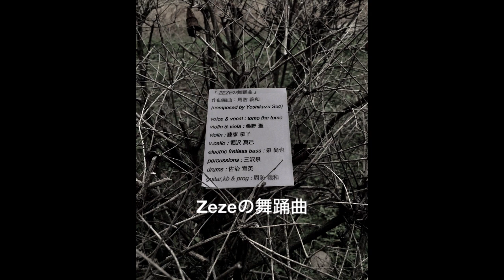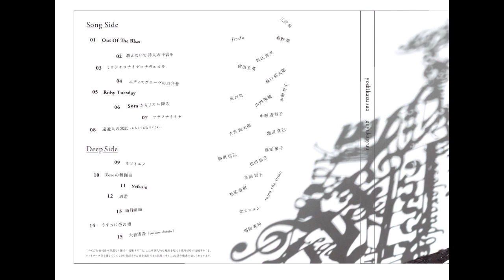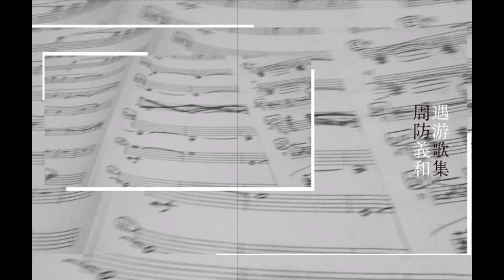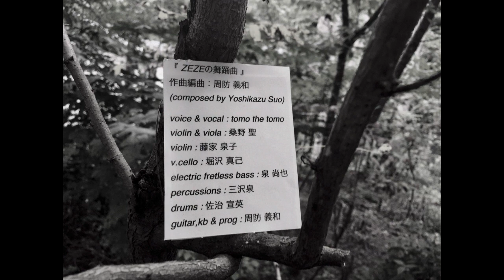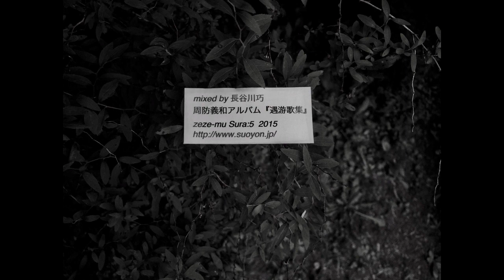Zezeの舞踊曲（Zeze's Dance）short version2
「Zezeの舞踊曲」作編曲：周防義和（composed by Yoshikazu Suo）
voice & vocal : tomo the tomo　electric fretless bass : 泉 尚也
violin(solo) & viola : 桑野 聖    violin : 藤家 泉子　v.cello : 堀沢 真己
percussions : 三沢 泉    drums : 佐治 宣英
guitar,keyboard & prog : 周防 義和      mixed by 長谷川巧
周防義和solo album『遇游歌集』2015　produce : Zeze-Mu Sura:5
『遇游歌集』art works: 持木慎子 + 石田直久